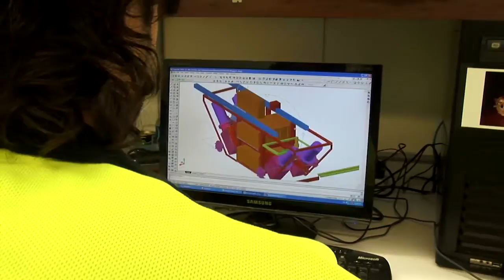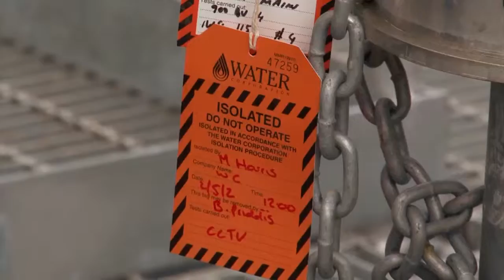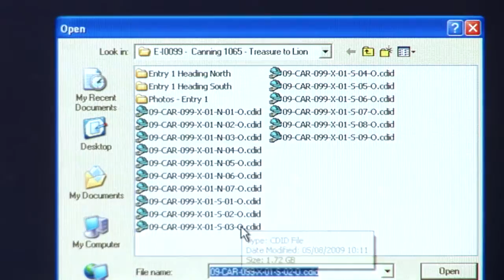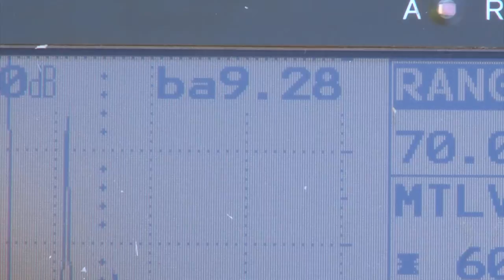Water Pipeline Inspection Services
Water Corporation offers a range of innovative, remotely operated technology to inspect the interior condition of the vast network of water pipeline in Western Australia. These water trunk mains are vital to our way of life and supply water to our customers throughout WA.

Watch a video narrated by Peter Holland to see how our challenger system gathers critical pipe condition assessment data through an eight camera array that provides a live feed of survey information.